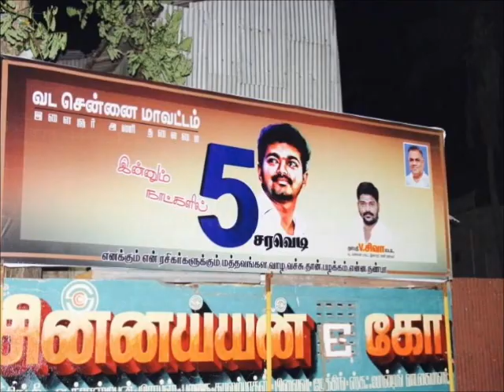India's No1 Record create by Vijay Fans For Birthday celebration | Vijay latest news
India's No1 Record create by Vijay Fans For Birthday celebration poster in tirunelveli
All about Makkal Thalapathy Vijay news information about cine industries and function, photos,celebrities collection news updated with the latest Illyathalapathy Vijay movie news, Gossips, Audio Launch, Press Meet with Celebrity Interviews, Trailers, Shooting Spot news, Movie Scenes, Comedy, Songs, and a lot more MY SUPER STAR VIAJY news.